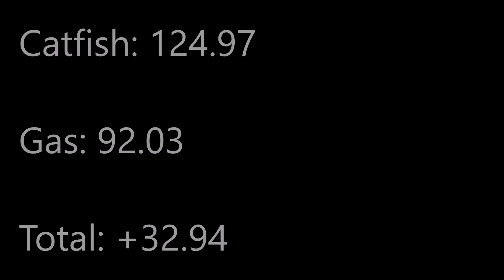Fishing, Family and faulty equipment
Spent the morning at Wingfoot lake with my cousin. we had a great day until they got away...